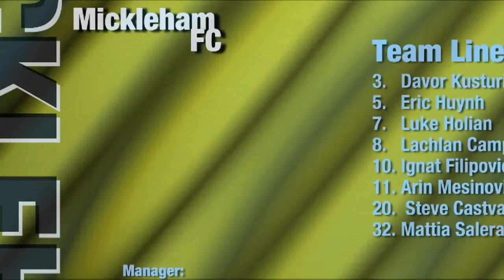Metropolitan v Mickleham, Round 9, (Men's) 2013/14 Season, NIKE V-League Premiership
'Metropolitan v Mickleham, Round 9, (Men's) 2013/14 Season, 'FUTSAL Oz' 'V League premiership' 'VLP' Season 2013/14 on 'FUTSAL TV'